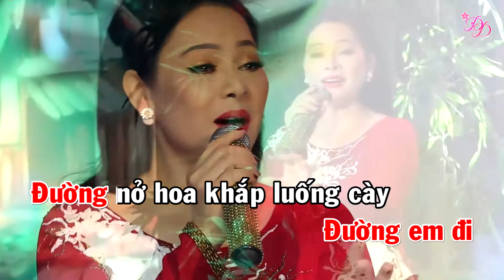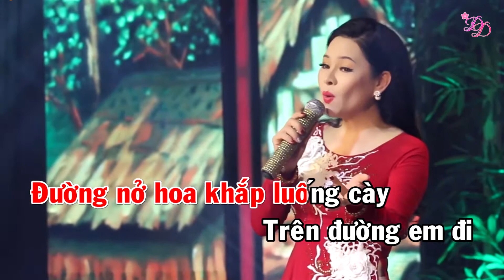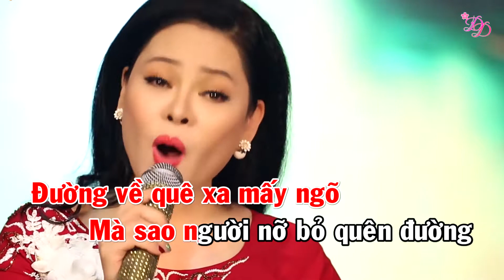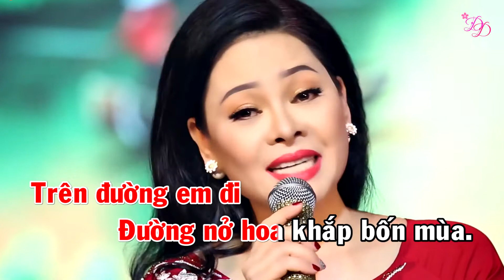Karaoke | Gió Về Miền Xuôi - Đông Đào | Tone Nữ